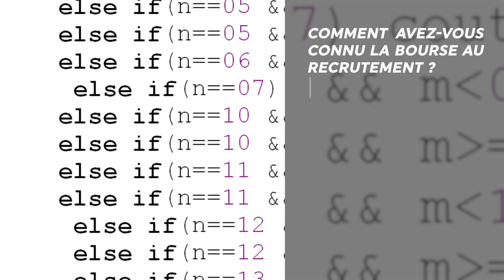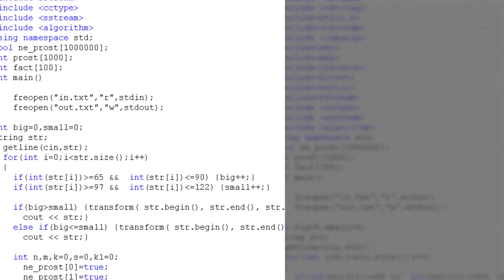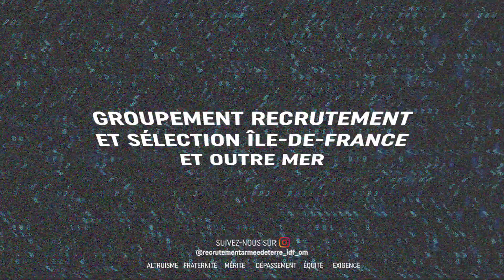🧑‍🎓 Thomas, étudiant | Boursier de l'armée de Terre 🪖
Thomas, 22 ans, est étudiant à @EductiveReimset bénéficie de la bourse au recrutement de l'@Armeedeterre.

Découvrez son portrait et cette allocation financière versée à des élèves ou des étudiants qui s’engagent en contrepartie à servir dans l’armée de Terre après l’obtention de leur diplôme ou de leur formation.